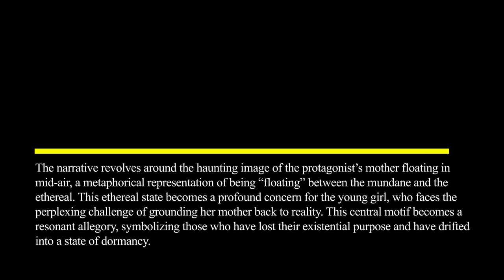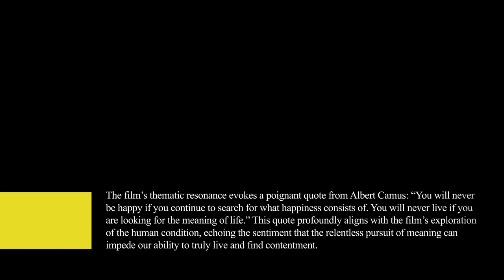Film Review: Untitled Floating Mom Short (Short Film, 2022), Aidan Guynes – ZiZ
FILM REVIEW:
Untitled Floating Mom Short (Short Film, 2022), Aidan Guynes